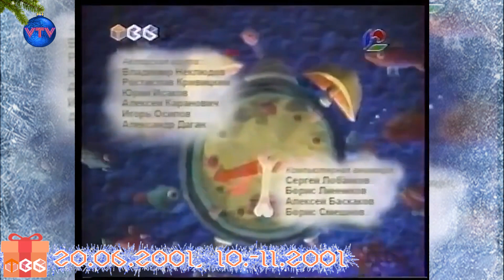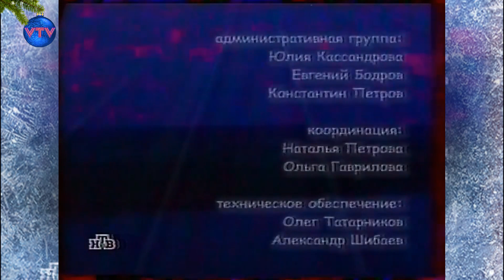Эволюция заставок сатирических программ с участием Хрюна Моржова и Степана Капусты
Источники появятся позже.